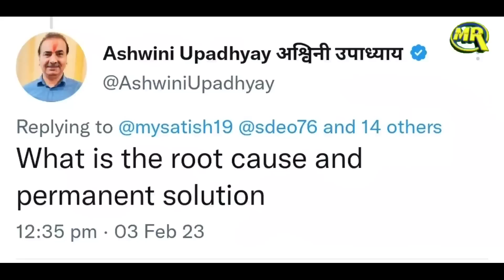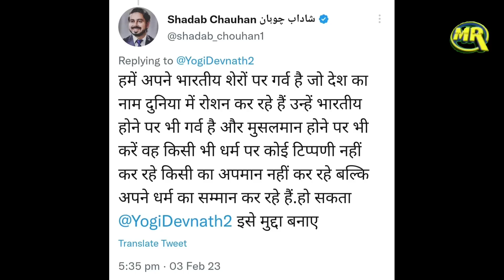Mohammad Siraj And Umran Malik Doesn't Allow Hotel Staff To Put Tilak? Video Reality